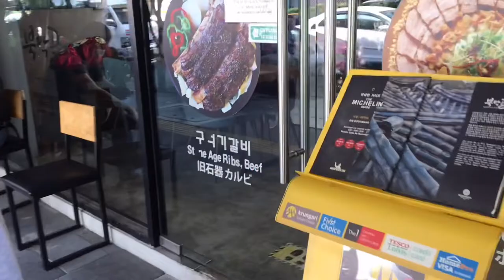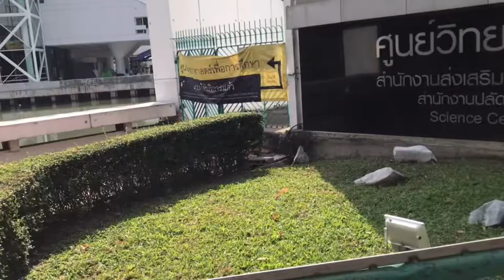mini vlog | 0 | happy day in bkk (Korean food, planetarium, photo booth, bakery shop)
Hope you enjoy watching this vdo🥺💖

1. Vansire - Every Time Around

Editing : Capcut